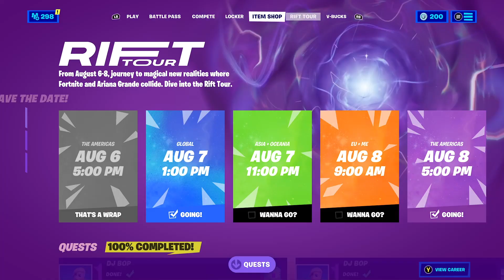First vid in one month solo's in fortnite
I missed u guys hope u all enjoy -- Watch live